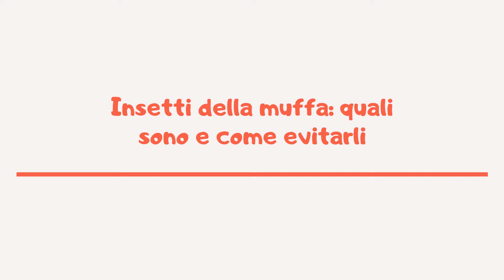Insetti della muffa: quali sono e come evitarli | Amoreaquattrozampe.it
Gli insetti della muffa o psocotteri hanno colori molto diversi e ali molto piccole fin dallo stato larvale.
Solitamente non superano i 2mm, hanno una bocca grande ma non mordono e non danno infezioni.
Si annidano dove c’è muffa, quindi: paglia o fieno, mobili, sedie, armadi, libri e riserve di grano.
Si nutrono di muffa e anche del corpo dei cereali già danneggiato o spezzato.
Per eliminarli bisogna chiamare una ditta specializzata a pulire la muffa e farlo tempestivamente.
Sempre opportuno far arieggiare gli ambienti e procurarsi dei deumidificatori per evitare che si riformi.